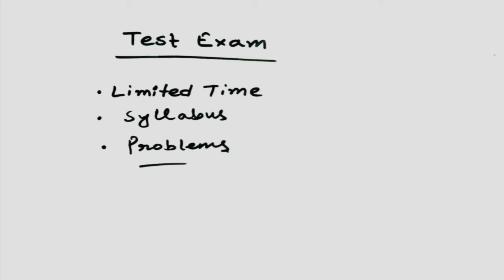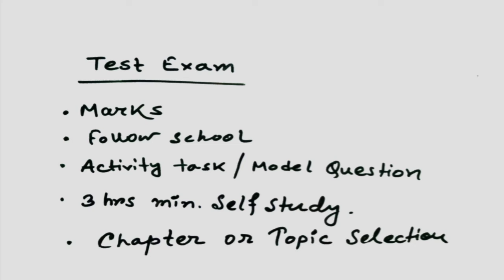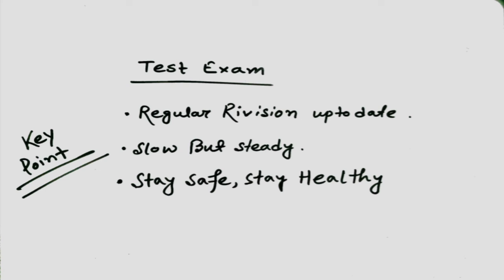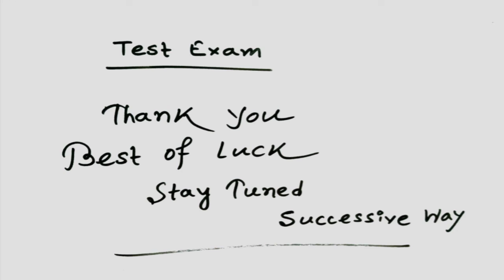advise for test exam